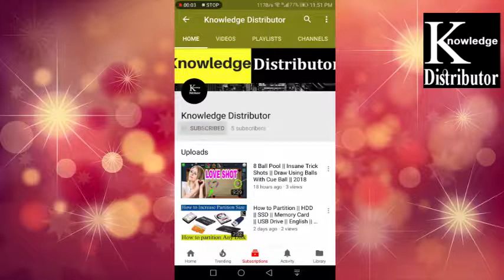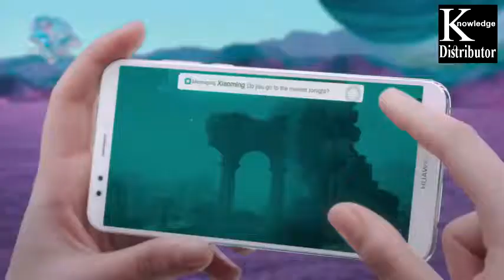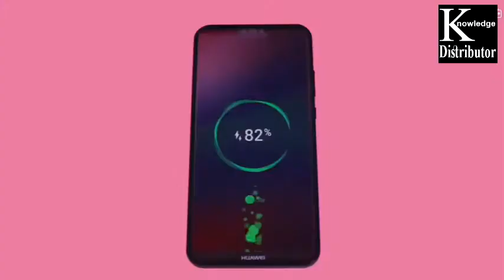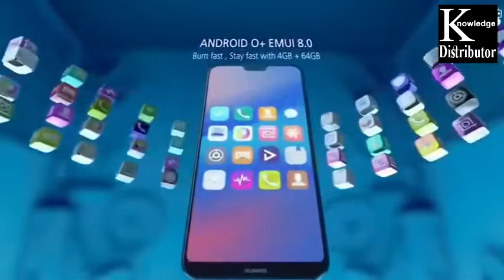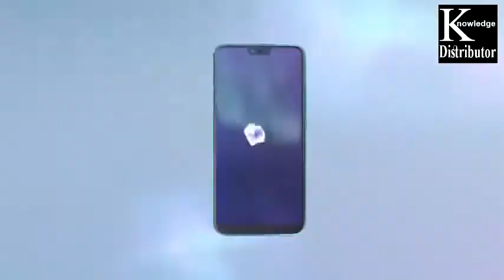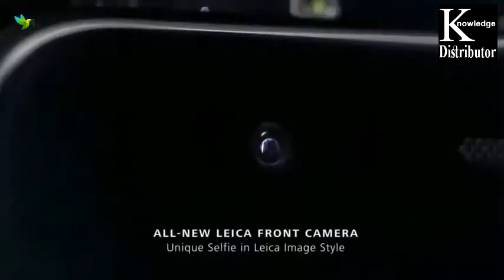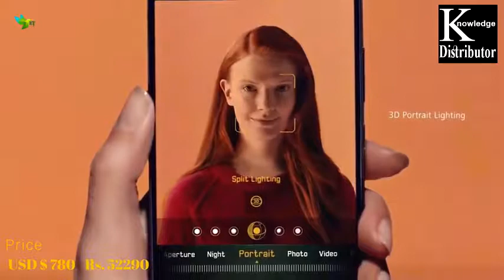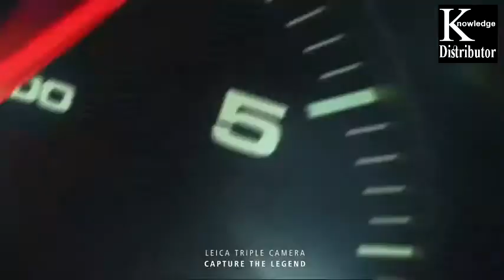Top 10 Awesome Huawei Smartphones || Knowledge Distributor || 2018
it immediately we are avaliable every time.